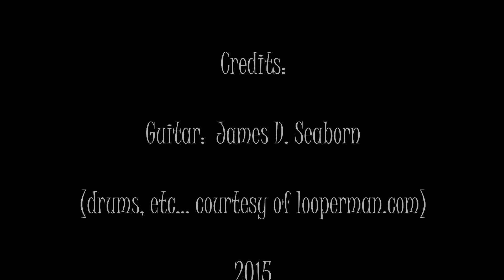"Barret's Landing" by James Seaborn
An ambient blues/chill-out composition (1 of 2) ... I have revisited this with another piece called "Variation on a Theme" which works well with this one.